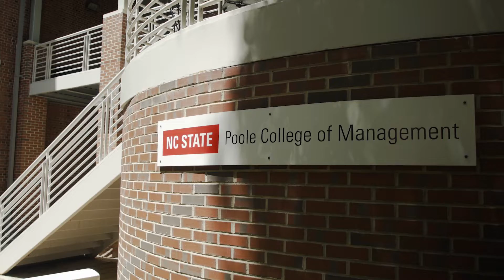Dana Jennings, Jenkins MBA '19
Dana Jennings, Jenkins MBA '19 reflects on her experience at NC State and the Poole College of Management.